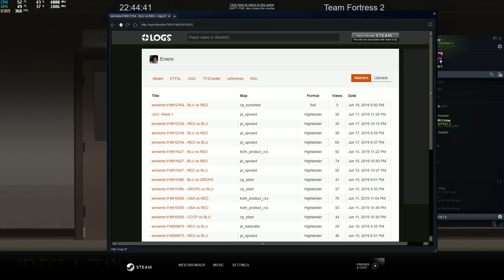ETF2L S33 W3: STALIN vs. Busty Gensokyo Babes